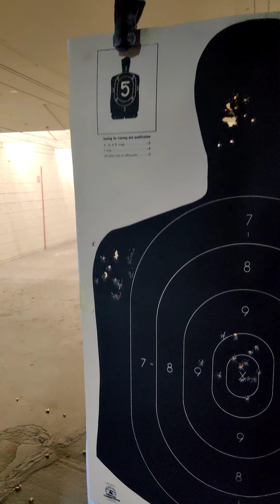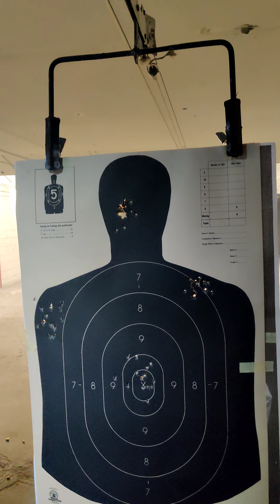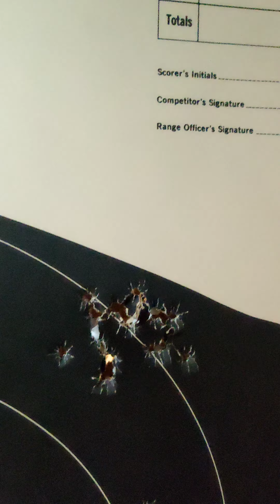Glocks at its finest with my boi Irvin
gungallery beach boulevard Jacksonville Florida